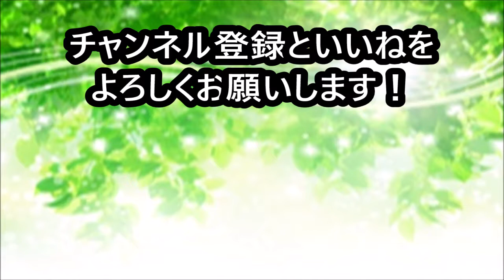【犬 かわいい】出番ですよ！ dog labradoodle ラブラドゥードル